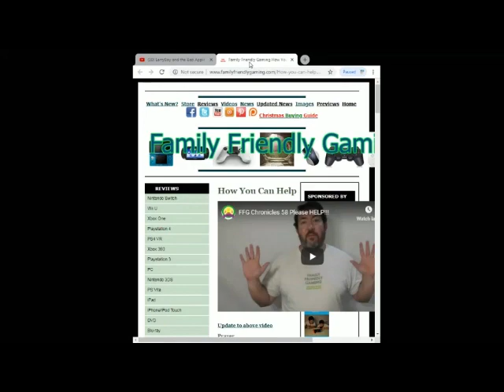FFG Answers What do you think of Memphis TN 2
Family Friendly Gaming is pleased to share this game play video for FFG Answers What do you think of Memphis TN 2.